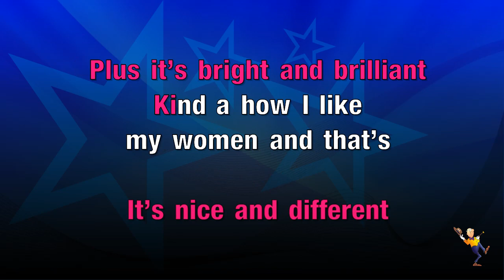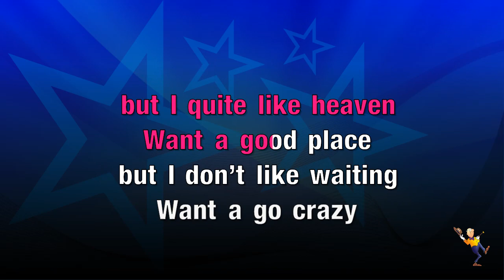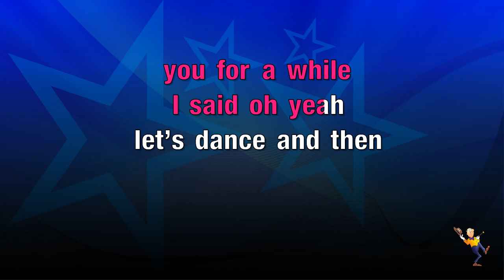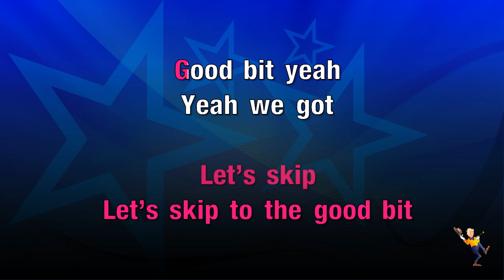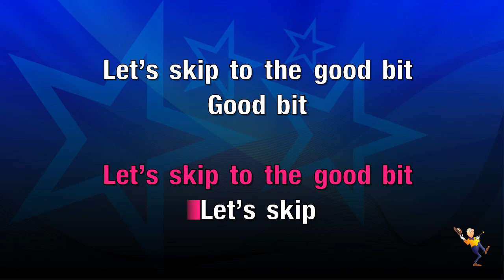Skip To The Good Bit - Rizzle Kicks (KARAOKE)